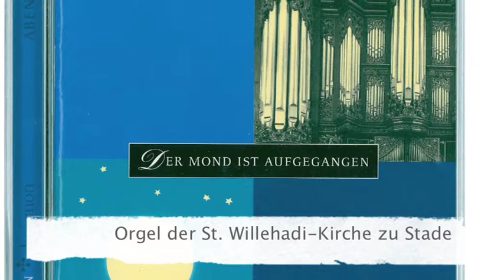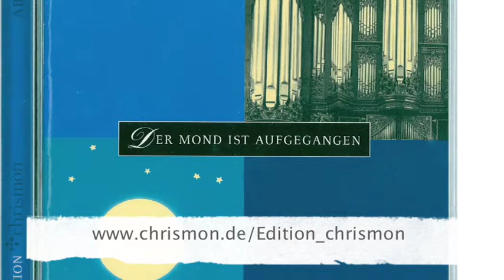Chrismon edition: Orgelimprovisation "Herr, bleibe bei uns"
Lukas 24, 29 Und sie nötigten ihn und sprachen: Bleibe bei uns; denn es will Abend werden und der Tag hat sich geneigt. Und er ging hinein, bei ihnen zu bleiben.

 29 Oni jednak nalegali:   Zostań z nami na noc. Jest już późno i robi się ciemno.  Wszedł więc z nimi do domu.

28-29  Gitmekte oldukları köye yaklaştıkları sırada İsa, yoluna devam edecekmiş gibi davrandı. Ama onlar, ‹‹Bizimle kal. Neredeyse akşam olacak, gün batmak üzere›› diyerek O'nu zorladılar. Böylece İsa onlarla birlikte kalmak üzere içeri girdi.

29 Pero ellos insistieron:—Quédate con nosotros, que está atardeciendo; ya es casi de noche.Así que entró para quedarse con ellos.

29 But they constrained him, saying, Abide with us: for it is toward evening, and the day is far spent. And he went in to tarry with them.

Das Stück wurde mit Genehmigung des Verlages vom 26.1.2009 auf die ChoralBerlin-Seite bei Youtube eingestellt.

Aus der Verlagsbeschreibung über diese CD:
"Dem Abend sind diese besonders zu Herzen gehende Choräle gewidmet: Lassen Sie sich inspirieren durch den exzellenten A-cappella-Gesang des Wilhelmshavener Vokalensembles und die ausdrucksstarken Orgelfantasien von Albert Behrends an der berühmten Erasmus-Bielfeldt-Orgel von 1736.

Auf dieser CD finden Sie folgende Songs:
Hinunter ist der Sonne Schein
Der Tag, mein Gott, ist nun vergangen
Der Tag, mein Gott, ist nun vergangen (Orgelfassung)
Ich liege, Herr, in deiner Hut
Der Tag ist um, die Nacht kehrt wieder
Abend ward, bald kommt die Nacht
Mein schönste Zier und Kleinod bist
Nun ruhen alle Wälder
Nun ruhen alle Wälder (Orgelfassung)
Der Mond ist aufgegangen
Die Nacht ist kommen
Herr, bleibe bei uns

Alle zehn Lieder im 4-stimmigen Chorsatz zum Mitsingen und zusätzlich als Choralfantasien, gespielt auf der Orgel."